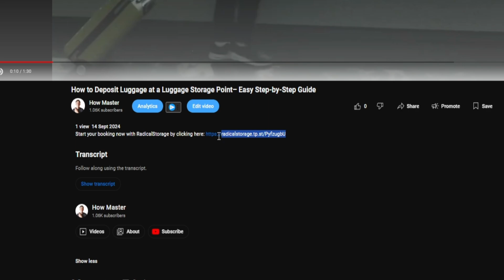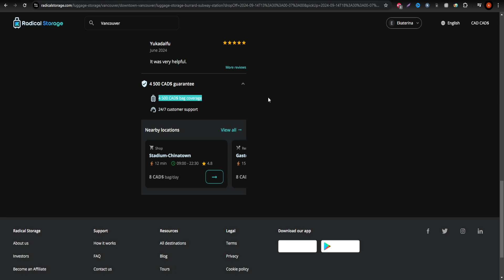How to Deposit Luggage at a Luggage Storage Point in Vancouver – Easy Step-by-Step Guide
Need to store your luggage in Vancouver? With RadicalStorage, you can securely deposit your luggage at a trusted storage point while exploring the city. In this guide, we’ll walk you through the simple process of finding a luggage storage point in Vancouver and safely storing your bags. Follow along to learn how to drop off your luggage and enjoy your day in Vancouver without the hassle of carrying your bags around!